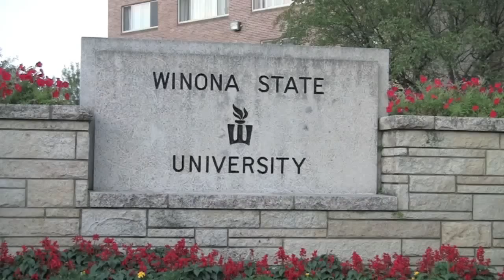Mike Discovers WSU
Missed the first InterVarsity of Fall 2011? No fear, we got the video right here! (Side note: Mike probably will not show up wherever you are at the end of the video.)

Music from the Sound of Music, Beastie Boys, and the Rocky Soundtrack.